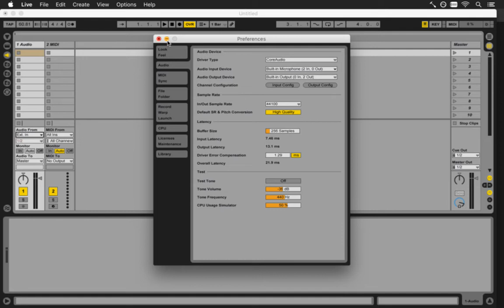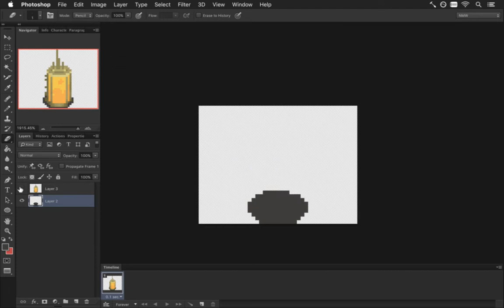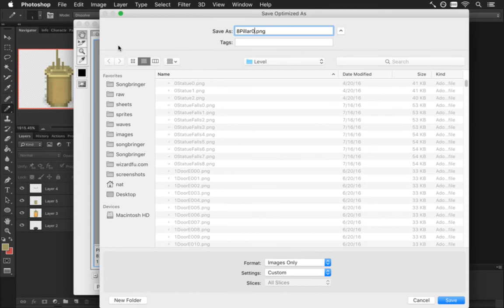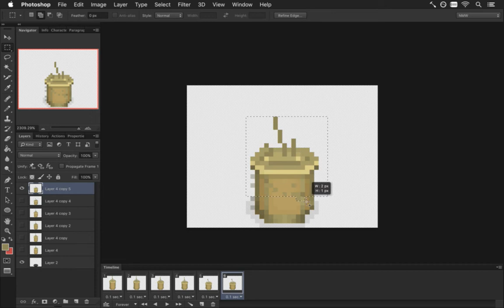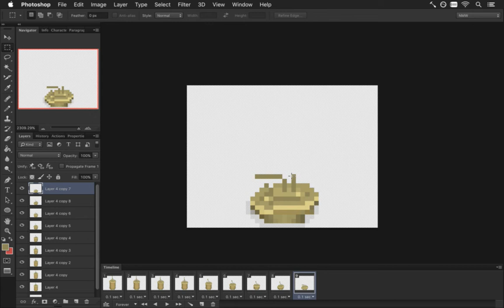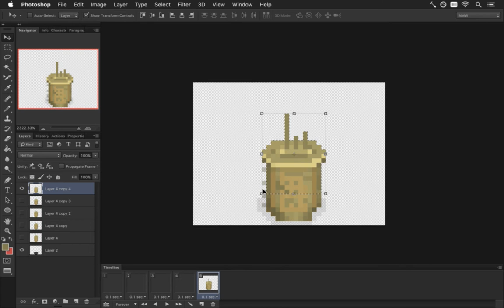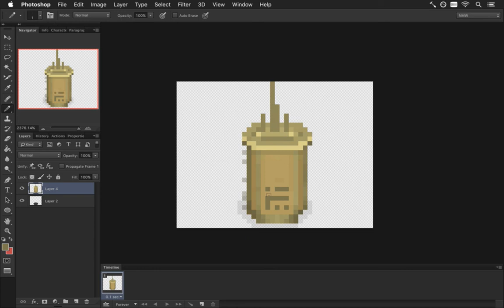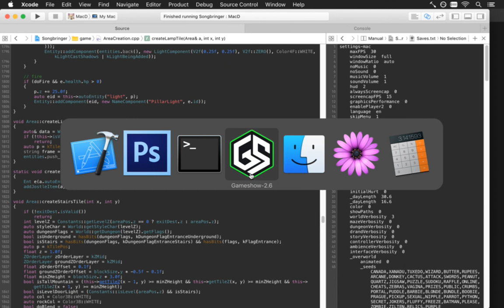Songbringer Day 425 - Ship Pillars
Developing the action RPG Songbringer. A Zelda-inspired, pixel-art, indie game made by one guy. Today: drawing some pillars for the ship.